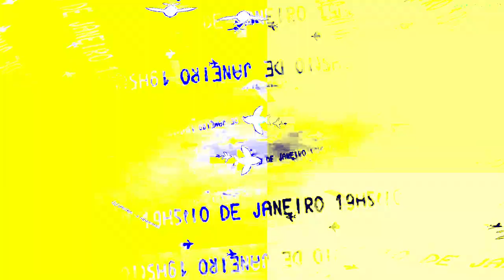[EPILEPSY WARNING] Movie 24 01 20 11h49m15s